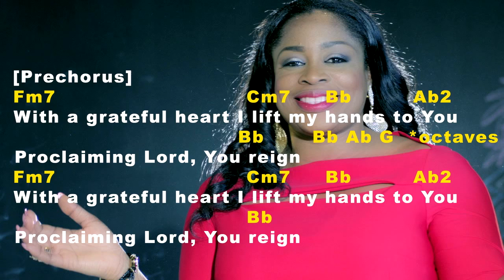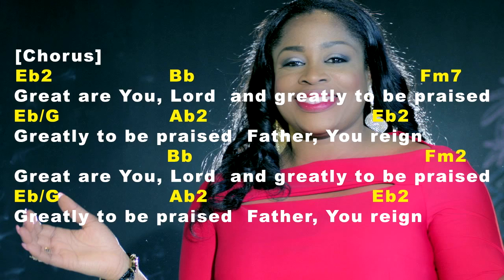Great Are You Lord Chords Sinach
Great are you Lord by Sinach on the Album "From Glory to Glory"